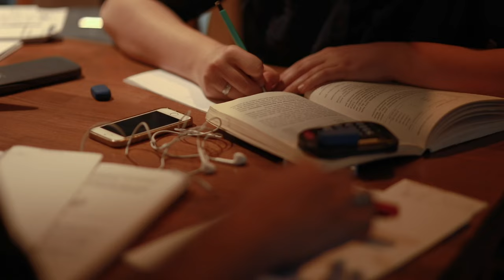Learning Strategies 15 Module 5 EXAM STRESS